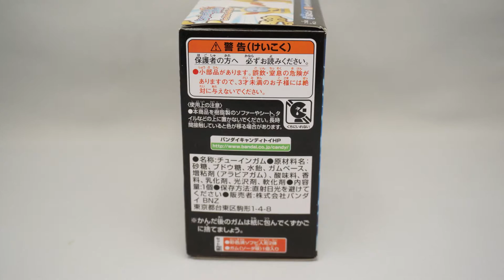妖怪ウォッチ ともだち妖怪大集合!!EX ビッグボスバトルセット USAピョンvsキャプテンサンダー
「ともだち妖怪大集合!!」シリーズの特別弾です。
強敵『ビッグボス』との戦いをイメージした2体セットです！
ビッグボスは、通常シリーズよりも大きい約10cmのビッグサイズで立体化し、腕や腰が可動します。対するともだち妖怪も、待望の「ダイヤニャン」など人気キャラばかりの強力ラインナップです！今後発売予定のシリーズ商品ともラインナップ連動し、集めるほどに世界観が広がる仕様で展開します。